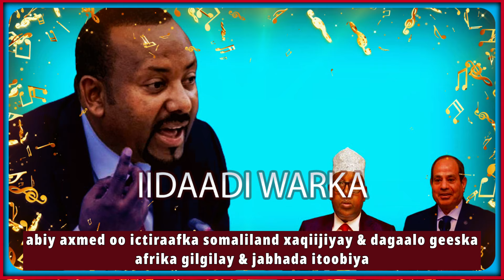abiy axmed oo ictiraafka somaliland usaxixay & guusha muuse kagaray & dagaalo geeska afrika gilgilay